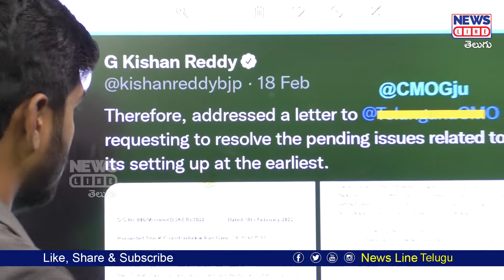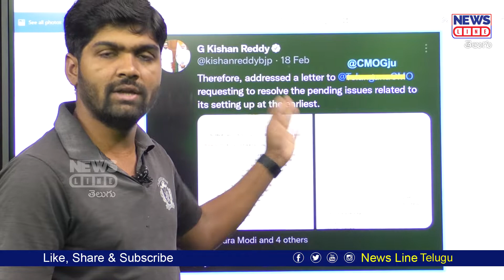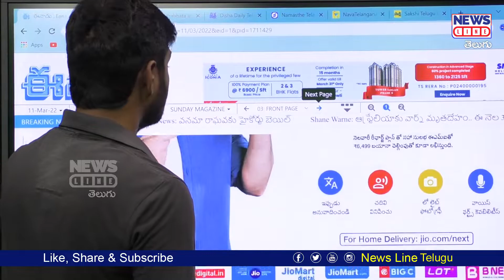సిగ్గుండాలిగా.. ఇలా మాట్లాడాటానికి | Journalist Shankar | Bandi Sanjay | News Line Telugu